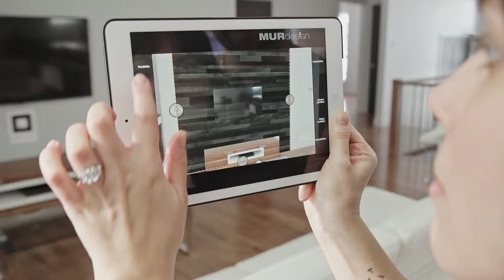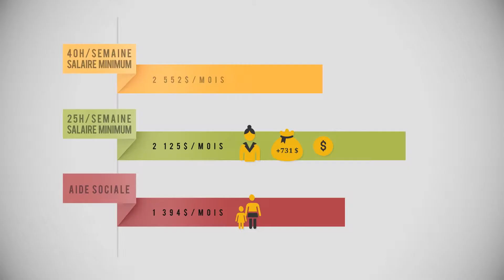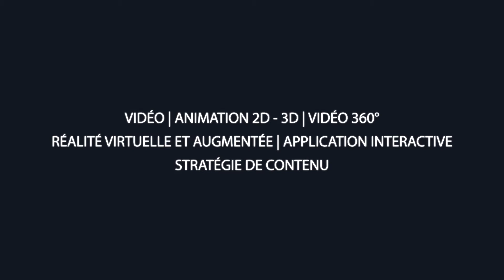Synaptik Média - Demoreel 2017 FR